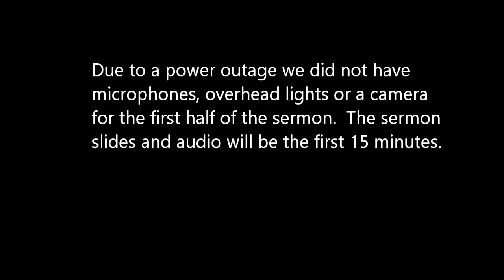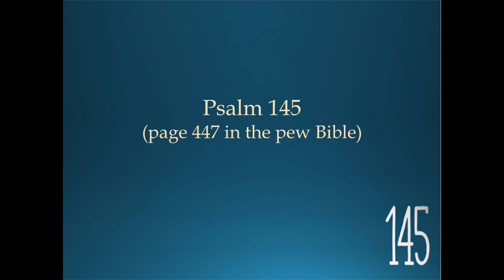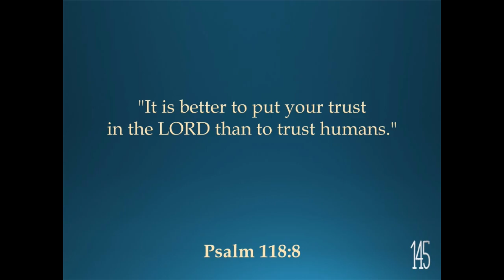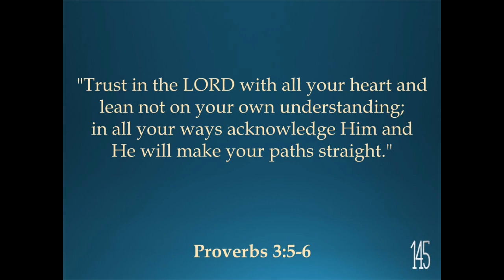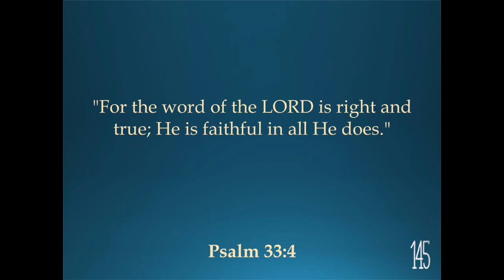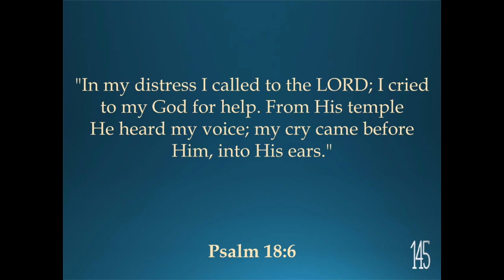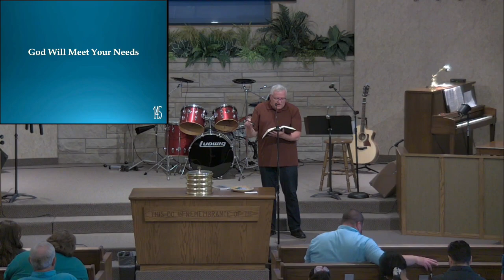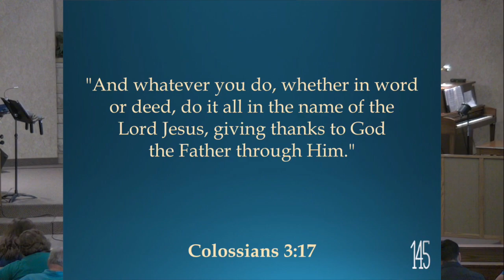"God is Trustworthy" - LPCC Online Sermon for 7-21-24* (please see description)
Tom Cater preaches on Psalm 145:13-20 and putting our trust in God who is trustworthy.  *Due to a power outage, the first half of the sermon is only graphics and audio.